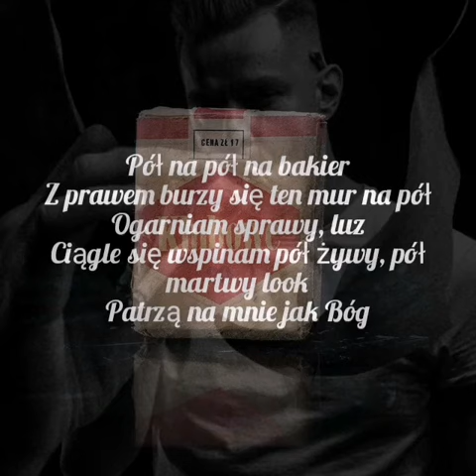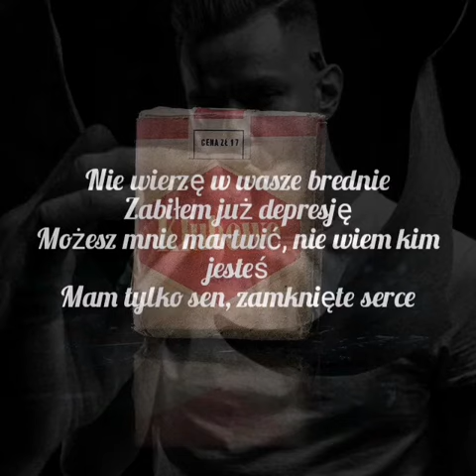Tymek Dolewam prod Copik Text videoo info